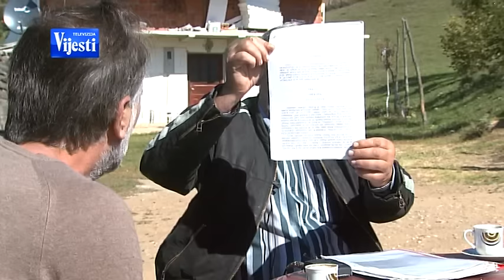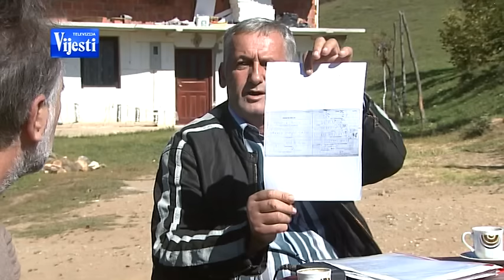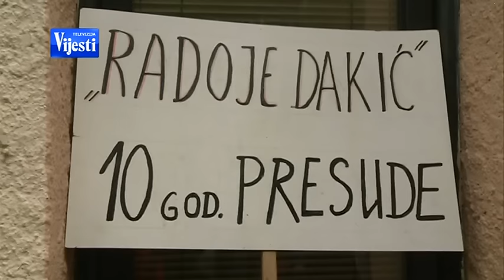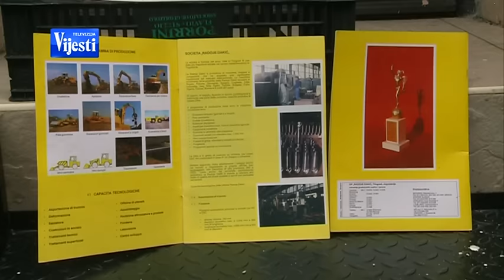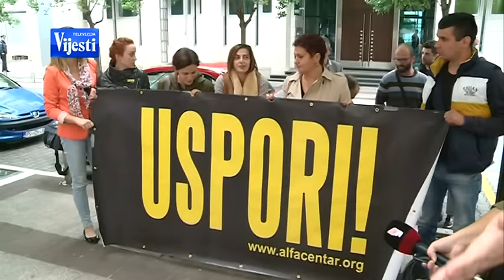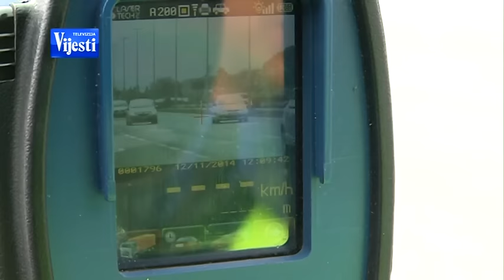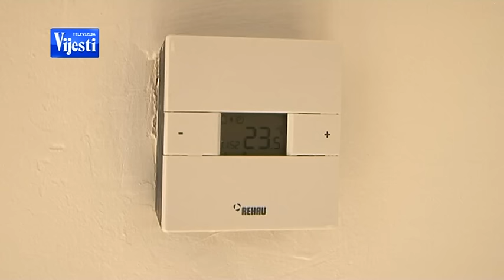BEZ GRANICA TV VIJESTI 10 10 2016